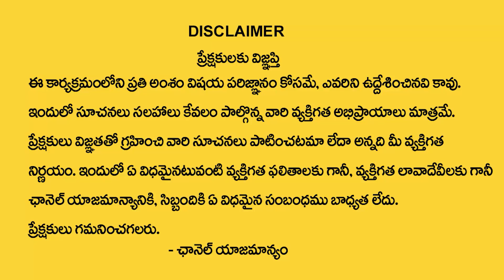Gowri Umesh - Maghamasam Magha Pournami Pooja Vidhanam | ఆడవాళ్లు తప్పక చెయ్యాల్సిన వ్రతం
Watch